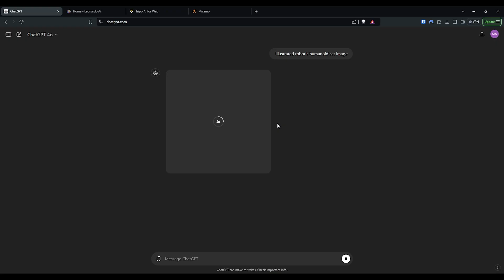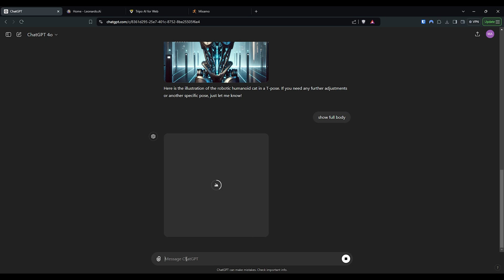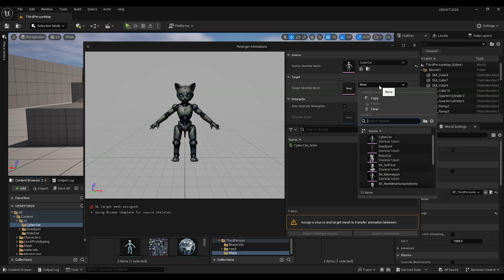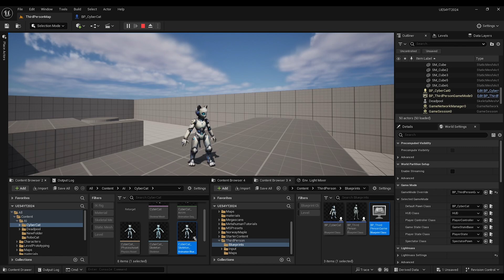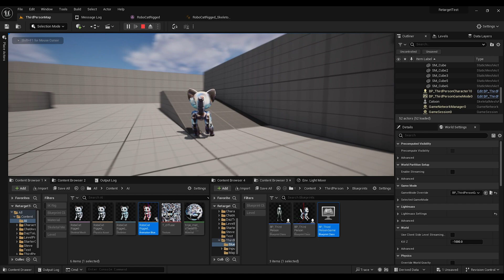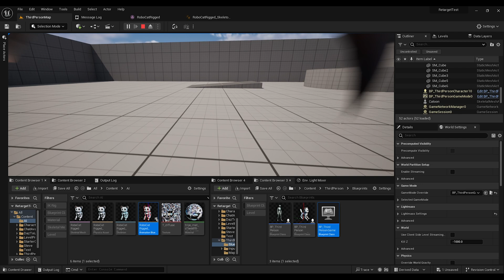Text to 3D character in MINUTES! AI characters for UNREAL ENGINE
Testing AI tools to create characters for unreal engine in minutes. Crazy!